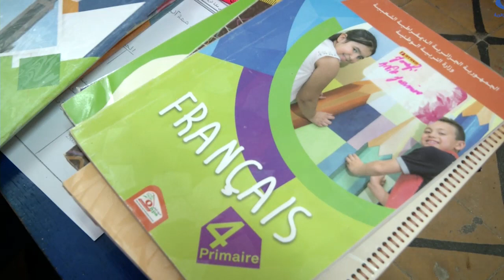المحفظة المدرسية .. حمل يثقل كاهل التلميذ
الجزائر (وأج)- يواجه تلاميذ مختلف الأطوار مشكل ثقل المحفظة، الأمر الذي يؤثر سلبا على صحة الأطفال، بينما قلصت كتب الجيل الثاني عدد الكتب للطور الأول لم تحل بعد مشكل ثقل المحفظة